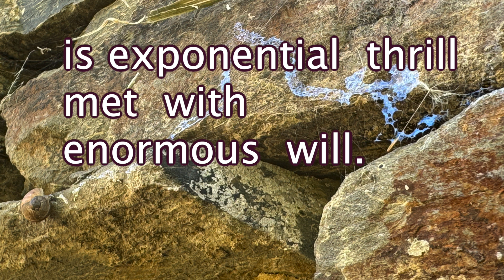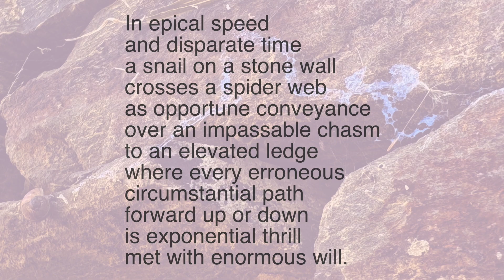Snail on a Stone Wall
A tiny poem about a snail on a stone wall, and when the snail met a big gap in the stones, it crosses over on a spider web. I guess we all have to manage in innovative ways to get on in life.